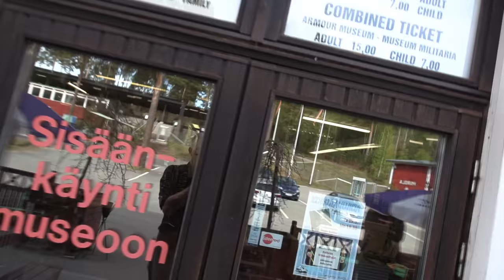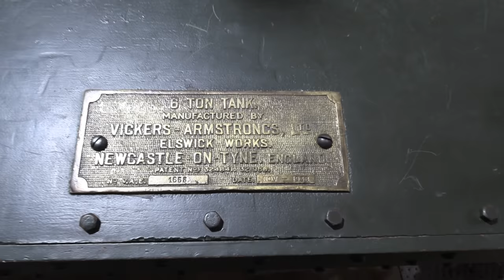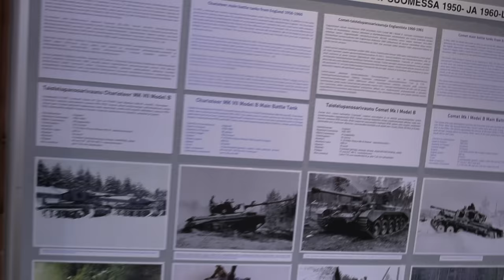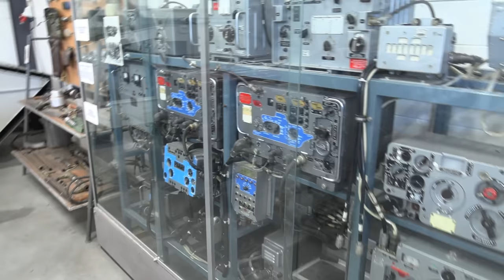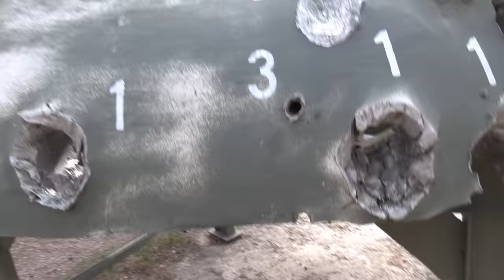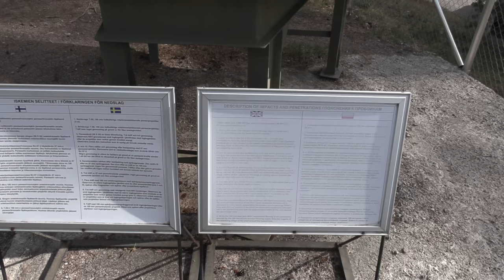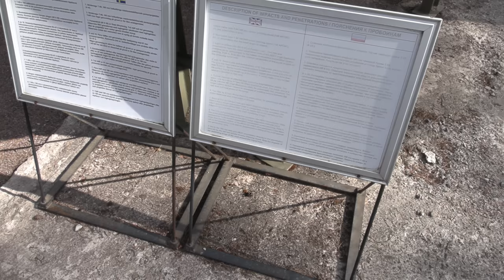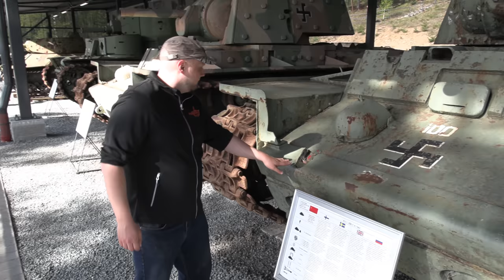Unofficial High Speed Tour of Panssarimuseo, Parola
The national armor museum of Finland is at a place called Parola. During a day off, I took a roam around.